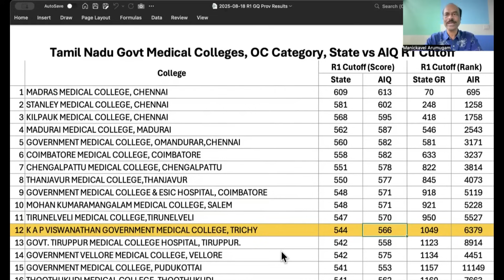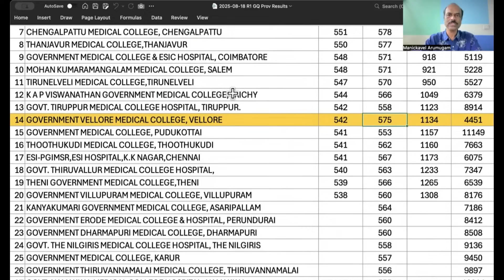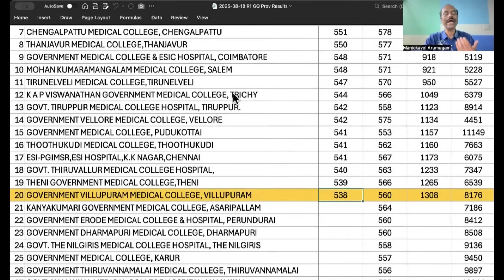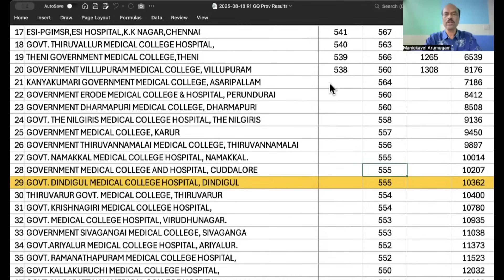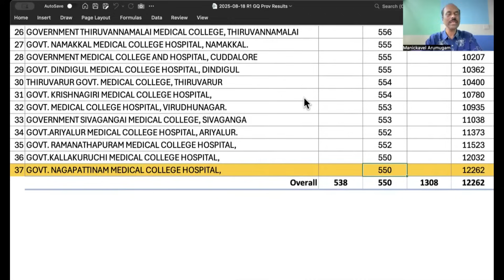State vs AIQ for OC in TN: Why You Shouldn’t Miss All India Counselling!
In this video, we compare state quota and all India quota cutoffs for Open Category (OC) students across all 37 Tamil Nadu government medical colleges, college by college. See how the cutoffs differ, learn what this means for OC students, and find out why participating in all India counselling is crucial. This detailed breakdown will help NEET aspirants plan their strategy for MBBS admissions in Tamil Nadu.

How reservation system works in Tamil Nadu Medical Admission?